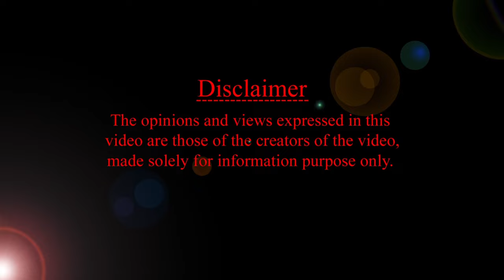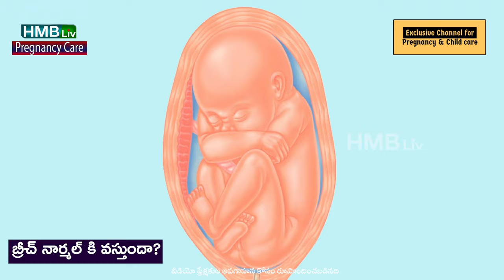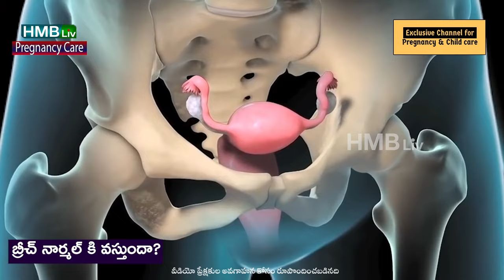బ్రీచ్ పొజిషన్లో ఉన్న బేబీ నార్మల్ కి వచ్చే అవకాశం ఉందా? HMBLiv | Women & Child Health